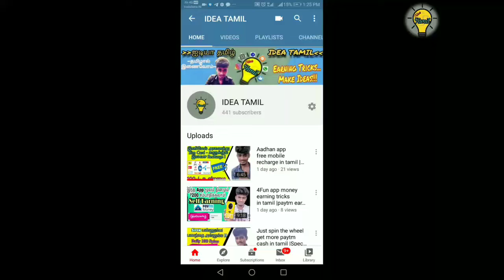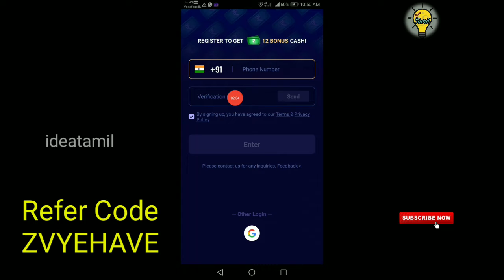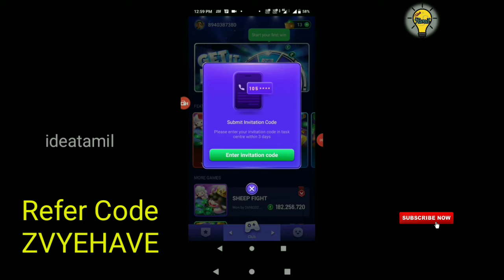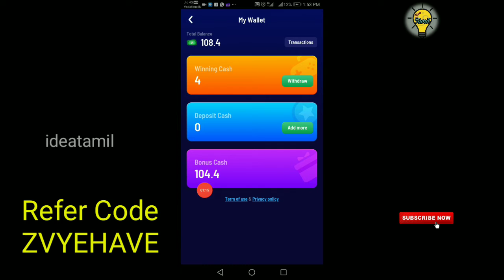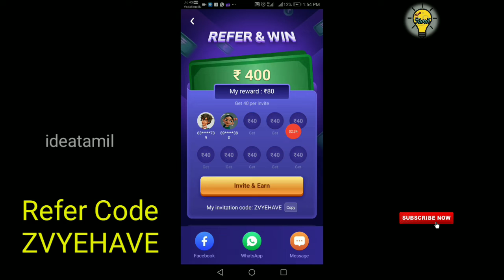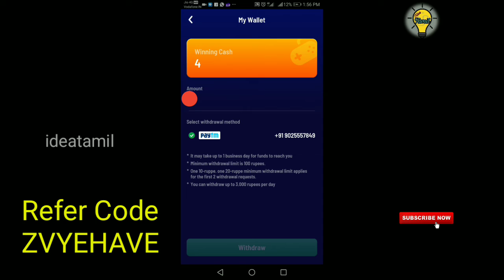Plaisa Game New money earning app Tmail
~தமிழால் இணைவோம்~

💥Follow Us💥